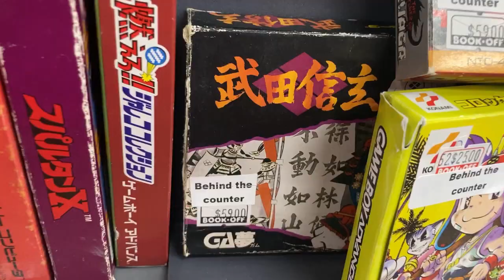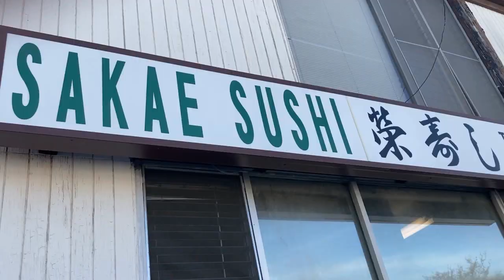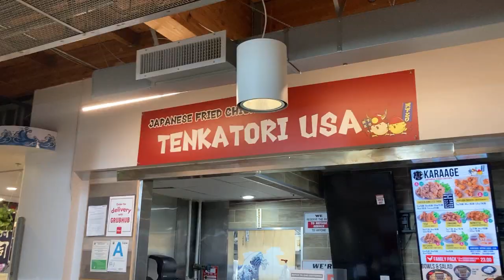アメリカ ロサンゼルス生活 弟夫妻の甥の１歳の誕生日とロサンゼルス郡オススメのお寿司屋さん🍣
弟夫妻の甥の１歳の誕生日とロサンゼルス郡オススメのお寿司屋さん🍣